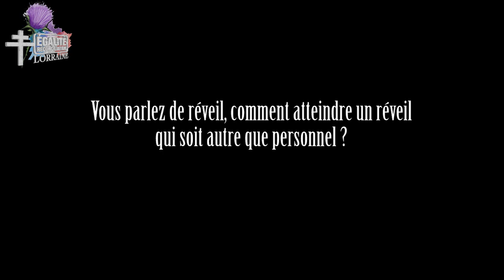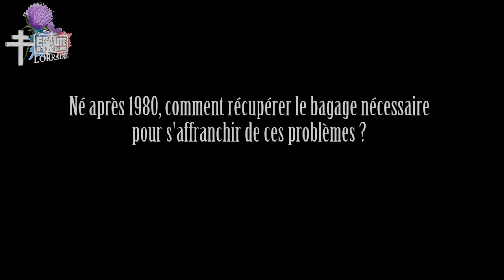Conférence Michel Drac et Gabriele Adinolfi - Les stratégies de la tension 2/2